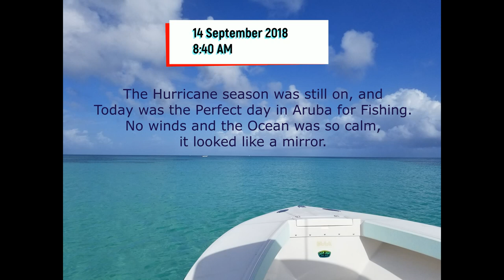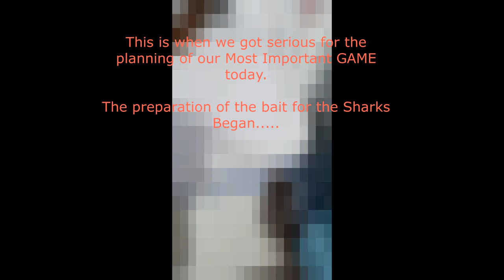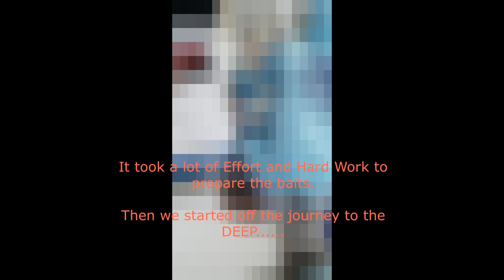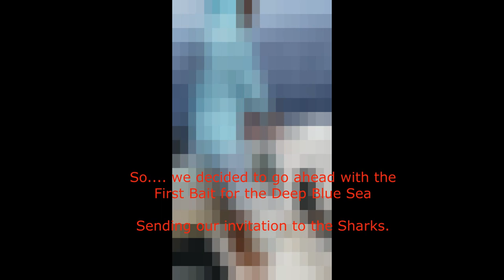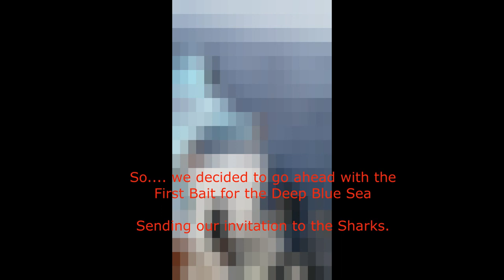ARUBA Shark Hunt Turned out Record Breaking Fish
4 Amigos on One Happy Island, left for a Fishing Trip,
with the intention of bringing back a Shark.
It actually turned out to be a Surprise Fish, which broke the record in Aruba.
Great Day, Unforgettable Memories and Amazing Adventure.
- TheWorldOfNash